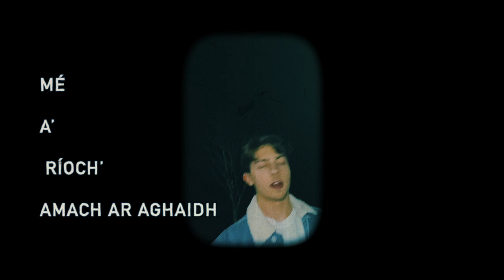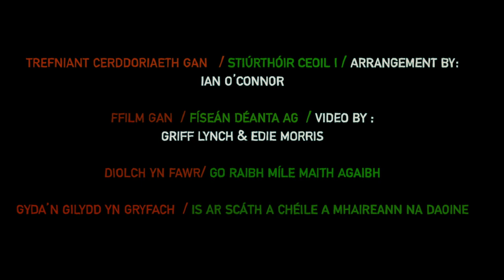Urdd Gobaith Cymru x TG Lurgan – Blinding Lights yn Gymraeg/as Gaeilge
Gyda’n gilydd yn gryfach / Is ar scáth a chéile a mhaireann na daoine

Dyma brosiect sy’n dod â phobl ifanc Cymru ac Iwerddon at ei gilydd drwy waith yr Urdd a TG Lurgan - dau sefydliad sy’n rhannu'r un weledigaeth, o ddathlu ieithoedd a chreadigrwydd pobl ifanc. Er gwaethaf yr heriau rydym yn wynebu, credwn ei fod yn fwy pwysig nawr nac erioed o’r blaen i greu cysylltiadau ac estyn llawn o gyfeillgarwch i’n ffrindiau ar draws y byd. Gyda’n gilydd byddwn yn gryfach.

Teacht le chéile bunaithe ar chomhoibriú idir aos óg na hÉireann agus na Breataine Bige atá sa togra seo, bunaithe ar a bhfuil i gcoitinne ag an dá eagraíocht seo – TG Lurgan agus Urdd Gobaith Cymru – ár dteanga féin agus samhlaíocht an duine óig. Creideann muide go bhfuil sé níos tábhachtaí anois ná riamh cheana naisc a chruthú agus an lámh a shíniú amach dár gcuid cairde timpeall na cruinne agus in ainneoin na ndúshlán atá romhainn sárófar iad má oibrítear as láimhe le chéile.
Príomhamhránaithe:
Iestyn Gwyn
Lois Wyn Hughes
Chris Ó Sé
Calum Agnew

Golau’n Dallu/Dallta ag na Soilse
Triais alw ti
Dwi ‘di bod ar ben fy hun rhy hir
Beth am i ti ddangos caru’n bur, mor bur

Mae’r awydd yma’n gry’
Does dim rhaid ti wneud rhyw lawer iawn
‘Mond dy gyffwrdd di, dwi’n deffro’n llawn, mae’n wir

A’ breathnú timpeall – Sin City fuar ‘s folmhaithe (oh),
Gan duine ar bith le mo thaobh (oh),
Ní fhéadaim brath gan thú bheith ann.

‘s deir mé ooh, mé dallta ag na soils’,
No, ní fhéadaim brath nó go mbeidh tú lem thaobh ann.

Dwi’n deud, w, mae’r golau’n dallu fi
Dwi methu cysgu heb dy gyffwrdd di
Mé a’ ríocht amach ar aghaidh,
Má fheicim fíor na spéire á lasadh aríst,
Mar sin buailim ród mar aon le’n ngaoth, a chléibhín.

Ond mae’r ddinas wag ‘ma’n oeri (o)
Does yna neb i ‘marnu (o)
Ac heb weld ti, dwi’n mynd o ngho’ o o
‘s deir mé ooh, mé ag crith liom ag d’aghaidh,
Oh, ní fhéadaim brath is tusa mo thartháil
Hé hé hé.

Cerdded heibio dwi er mwyn cael sôn
Methu’n lân â deud hyn dros y ffôn
Dy gynnal di’n y bôn ‘di’r nôd